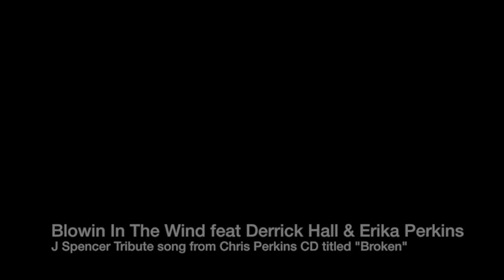J Spencer Tribute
Tribute song to my friend and band mate, the late Motown Mojazz recording artist J Spencer. Song is from Chris Perkins latest CD titled "Broken"